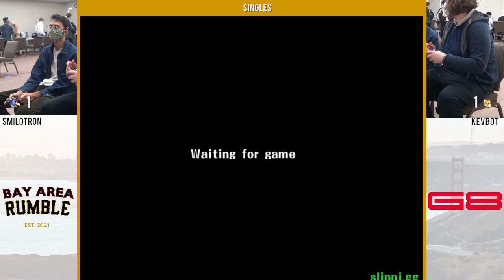Bay Area Rumble (WR3): Kevbot (Fox) vs Smilotron (Falco)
Bracket